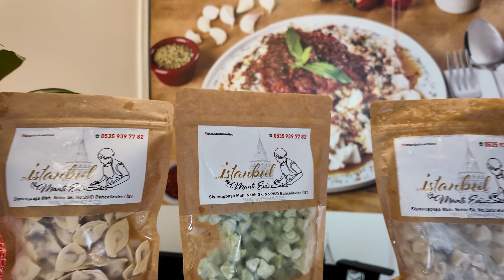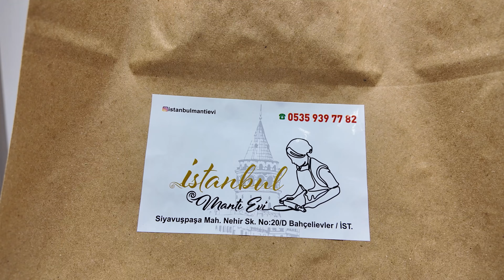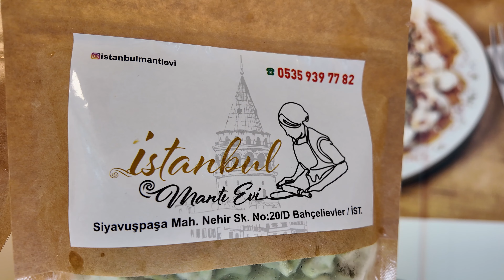Super delicious TURKISH FOOD! Street food tours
Turks really make unique delicious dishes from dough. Bread, manti, buns, pastries, pide... For these unique tastes and unique dough dishes;

Siyavuşpaşa mah. Nehir sok. no:20-D Bahçelievler Istanbul Turkey